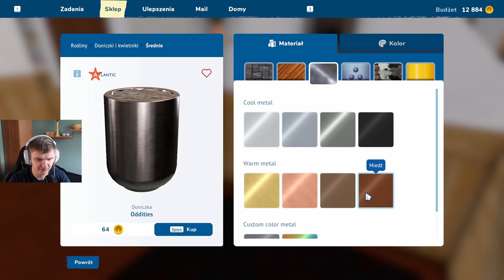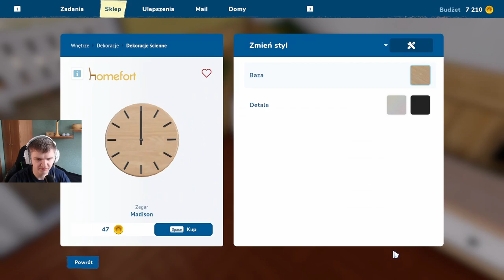Sprzątanie po Grubej Imprezie- House Flipper 2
Wracamy do House Flippera 2 gdzie tym razem sprzątamy po imprezie w domu jednorodzinnym

Streamy Na Twitchu We Wtorki i Czwartki od 18:00